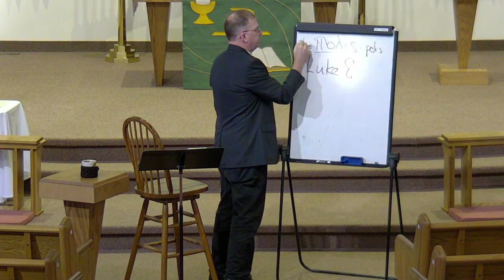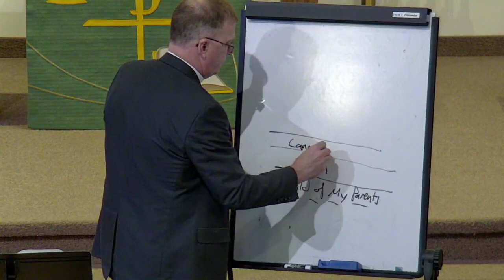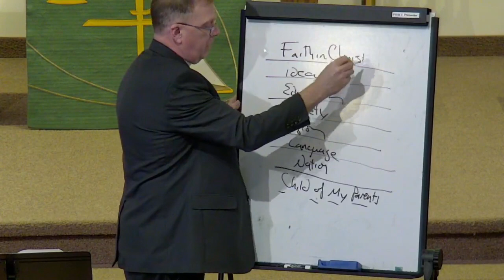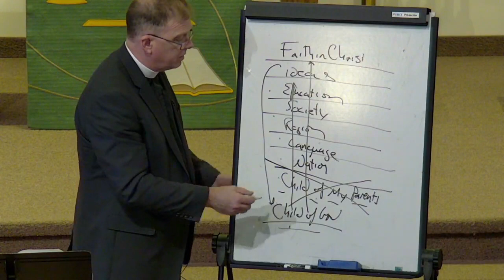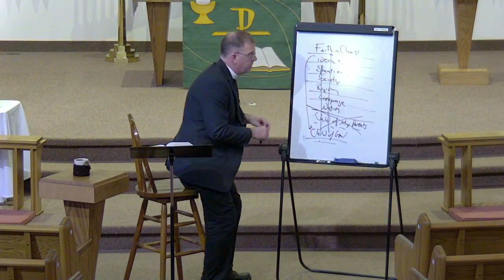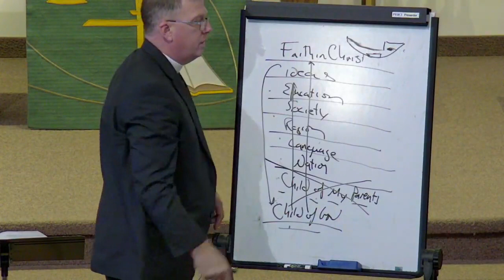Luke Bible Study 1/10/21